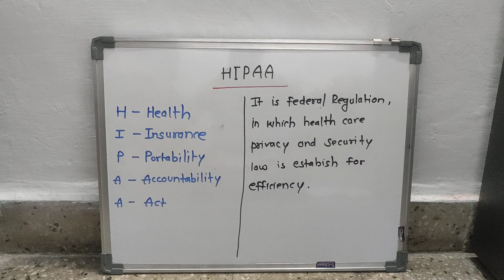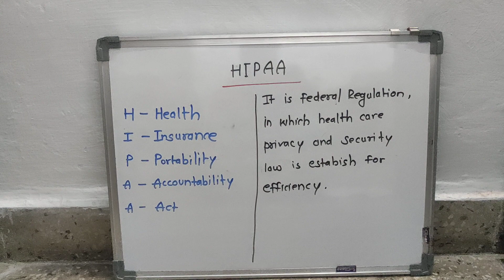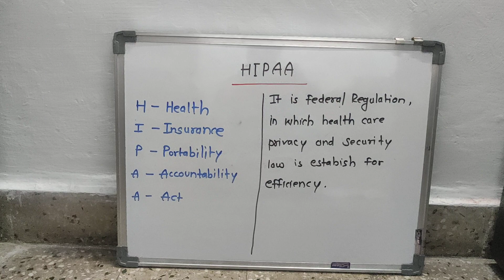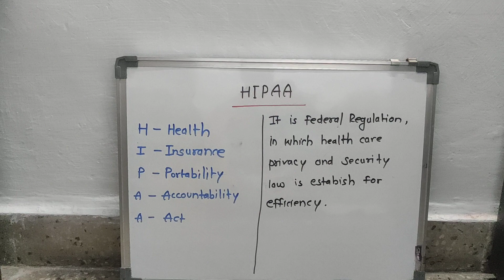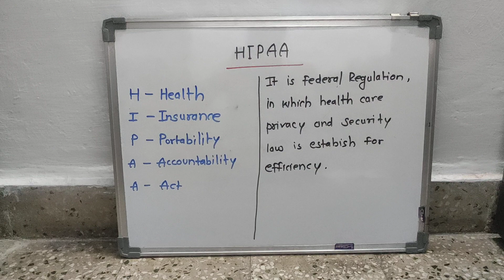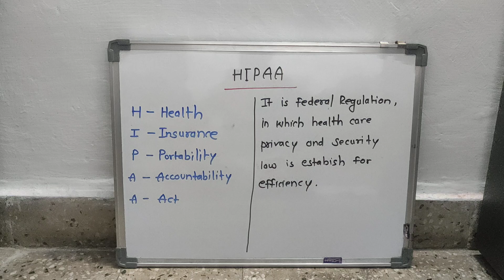What is HIPAA in medical billing ? | MBOutsource | Pratik Gujar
Hello Friends,

In this video We have explained definition of HIPAA.

Thankyou!